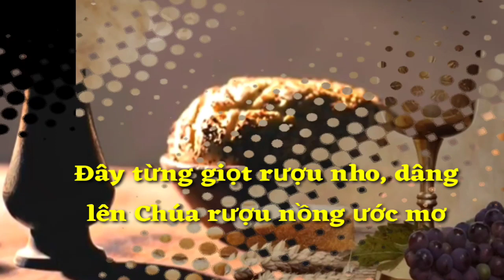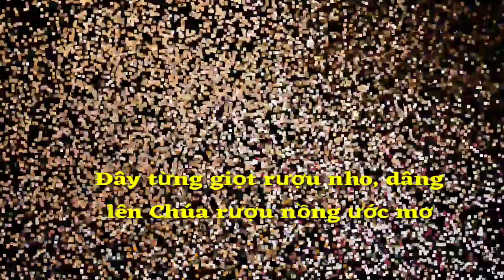(TN) Từng Giọt Rượu (Đây từng giọt rượu nho dâng lên Chúa...) - Lm. Nguyễn Duy